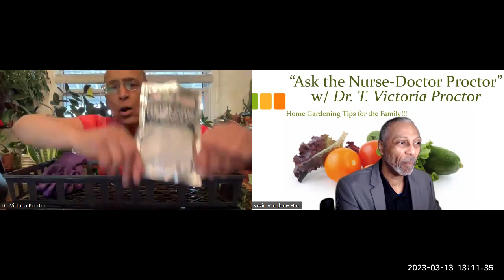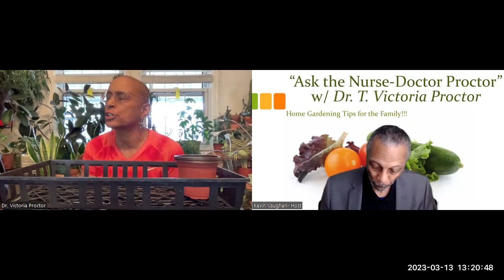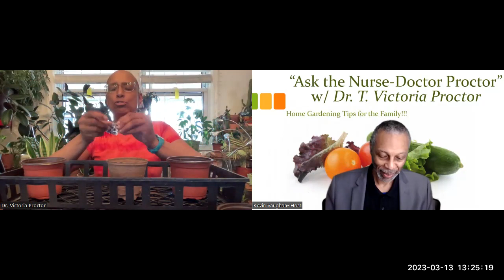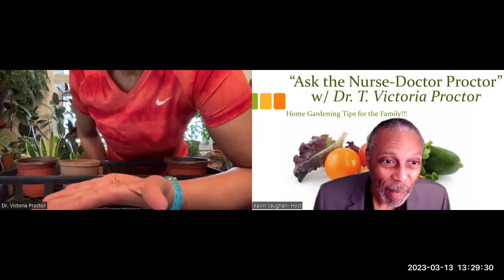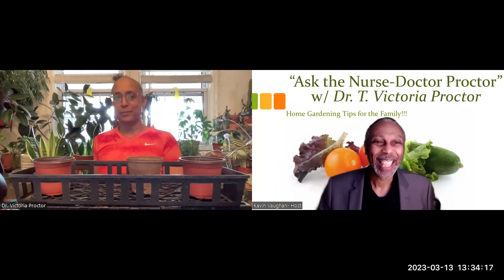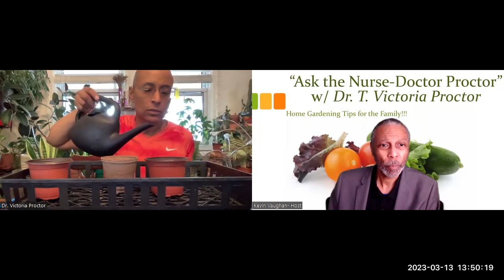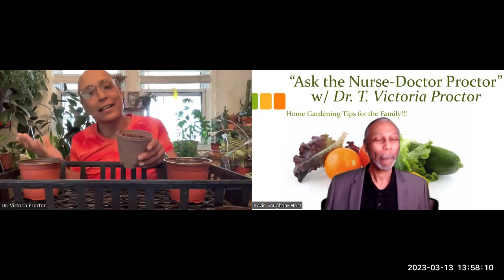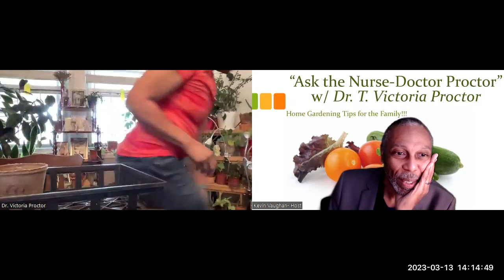Ask the Nurse-Doctor Proctor w/ Dr. Victoria Proctor and Kevin Vaughan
We are talking about gardening tips and tools for gardening 101- the basics and getting started.   The Nurse-Doctor Proctor is inspiring, knowledgeable and thoughtful about gardening for your home, both inside and outside the home.    Thank you for joining us!!   Get your hands in the dirt again!!